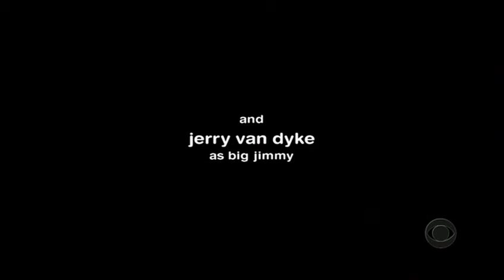Yes Dear S05E09